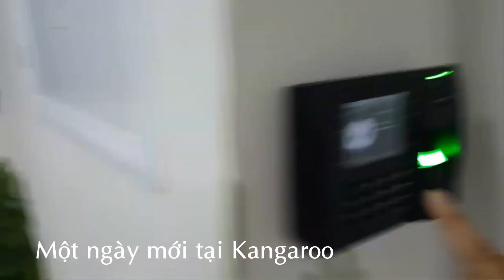Văn hóa Họp Đứng Kangaroo (Standing Meeting)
Kangaroo Group

Tầng 5, Tòa nhà Ocean Park
Số 1 Đào Duy Anh, phường Phương Mai
Quận Đống Đa, Hà Nội